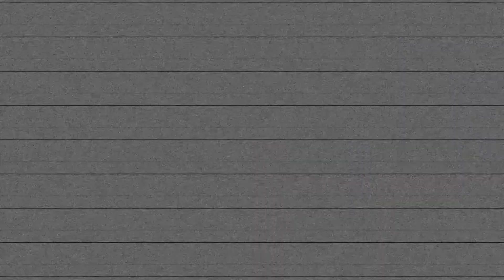⚽ GABRIEL (1999) / ZAGUEIRO / Gabriel Correia Cardoso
Jogadas do zagueiro Gabriel do Joseense,
Nome Completo: Gabriel Correia Cardoso,
Nome Esportivo: Gabriel,
Posição: Zagueiro / Defender,
Nascimento: 21/06/1999,
Altura: 1.85m,
Peso: 82kg,